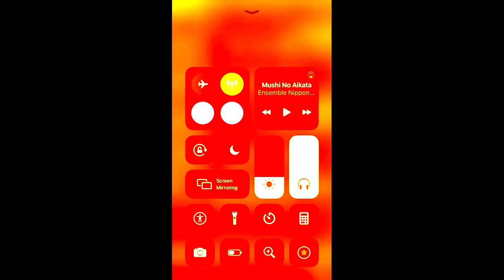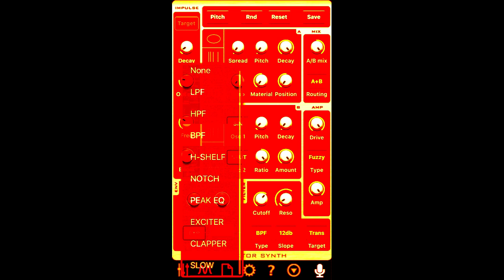Milisolo Window Licken Mk Ultra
Watched Slapped Ham Mysteries with my momma this evening and it was about Mk Ultra and experiments that were unethical and such.  This is a faded attempt at inking a canvas and making noise to create homage to the grand scheme of things so I can say I made another one.